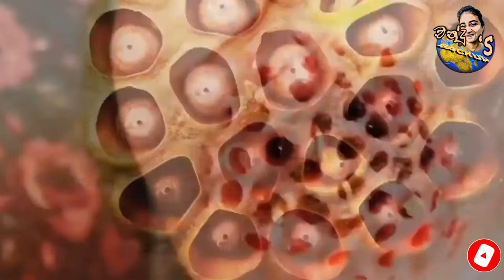Trypophobia | ට්‍රයිපොෆොබියා | සිදුරුවලට ඇති බිය